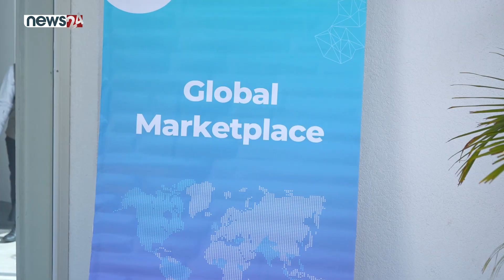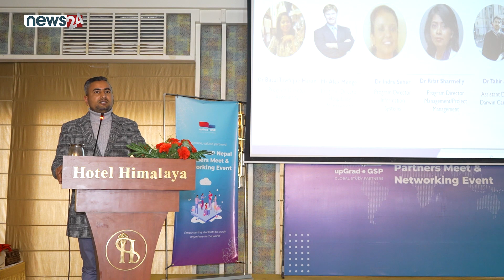upGrad GSP Nepal Partners Meet & Networking Event 2024